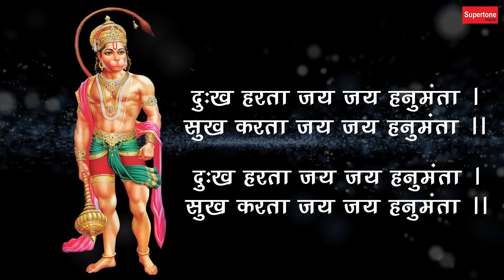सम्पूर्ण सुन्दरकाण्ड पाठ Sunderkand Path - Baalkishan Bunty | Full Sunderkand Fast with Lyrics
सम्पूर्ण सुन्दरकाण्ड || SAMPURNA SUNDERKAND | BAAL KISHAN KUMAR BUNTY | 45 मिनट में गाया गया सम्पूर्ण सुंदरकांड l SunderKand path l Sunderkand With Lyrics

♪ Also Available on ♪
► Song: Sampurna Sunderkand
► Singer: Ballkishan Bunty, Maanya Arora, Dhavani Arora
► Lyrics: Traditional
► Recording Studio: Smart Digital ( 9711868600 / 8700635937 )
► Video, Concept & Direction By: Ishan Narrang
► Production Head: Ishan Narrang
► Producer: Rajender Narang ( Vicky Narang )
► Copyright: Supertone Digital